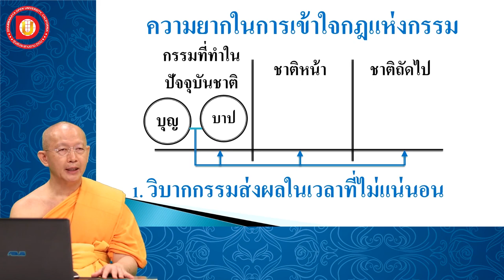EP.2 บทที่ 1 ข้อ 2 ทำไมกฎแห่งกรรมจึงเข้าใจยาก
GL 203 วิชา กฎแห่งกรรม
 บทที่ 1 ข้อ  2 ทำไมกฎแห่งกรรมจึงเข้าใจยาก